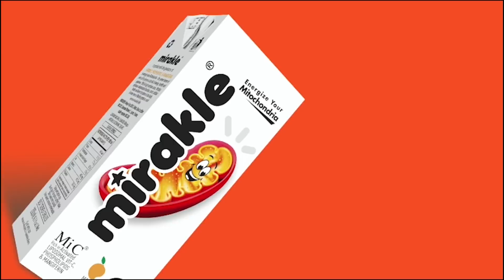நிவர் புயலின்போது உயிரிழந்தவர்கள் குடும்பத்திற்கு தலா ரூ.10 லட்சம் நிவாரண உதவி! : முதல்வர் உத்தரவு!